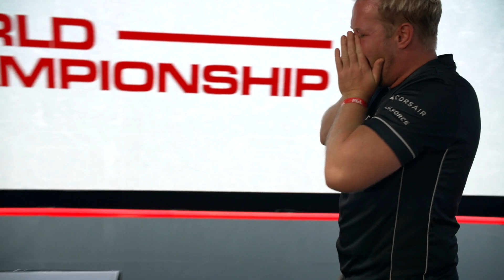Grand Finals - k1llsen vs RAISY